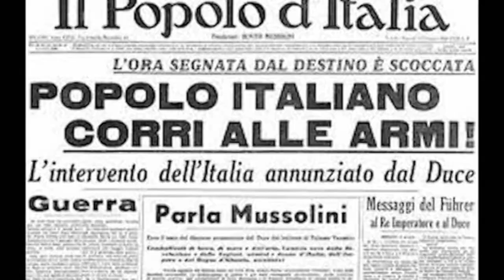"Senza false frontiere"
Nel suo nuovo libro Sandro Calvani indica nell'abbattimento delle frontiere e nella maturazione di un'autentica fraternità tra i popoli la via maestra per un futuro sostenibile e più giusto per tutti.

La transizione ecologica e socioeconomica verso un mondo senza false frontiere dovrà fondarsi sulla fraternità della concittadinanza globale sancita dalla Dichiarazione Universale dei Diritti Umani. Siamo tutti collegati e interdipendenti.  E se siamo tutti uguali e con gli stessi diritti, non possiamo più separare, dobbiamo invece riparare i conflitti armati e economici, imparare e preparare la rigenerazione di un genere umano felice.
Per cambiare il mondo dovremo cambiare il nostro stile di vita. Se non noi, chi? Se non ora, quando?

📚 Sandro Calvani, “Senza false frontiere. Umanesimo e voglia di fratellanza”